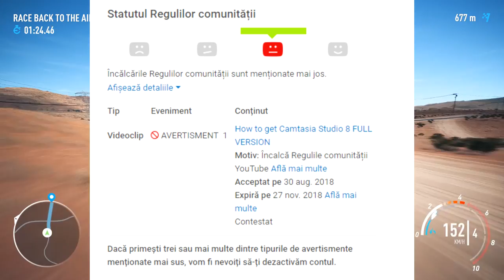Ma las de youtube ?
Specs :

- Cpu : i7 8700k @4.7 ghz
- Gpu : Gtx 970 @1535 mhz
- Mobo : Msi Tomahawk
- Ram : 16 gb ram Kingston DDR4